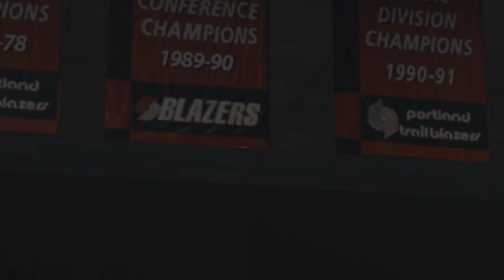NBA 2K16 | Portland Trail Blazers vs Golden State Warriors - Full Game | Game 3 | Playoffs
My gameplays are always simulation games based on the CPU. Always CPU Vs CPU